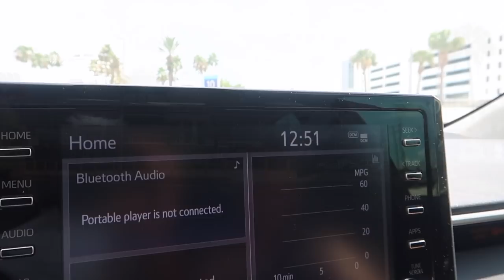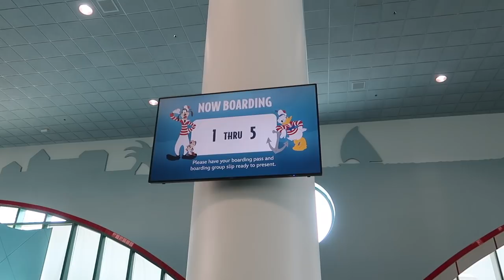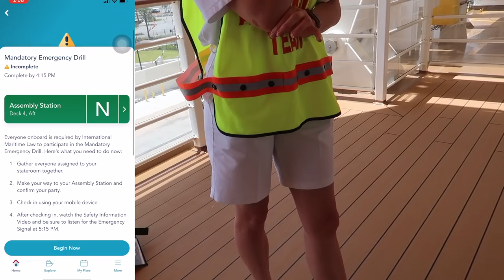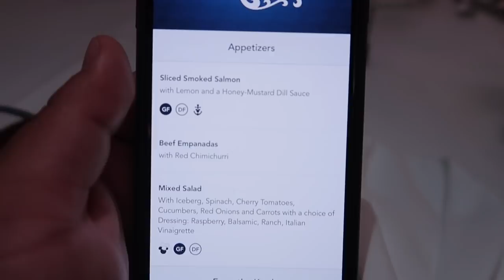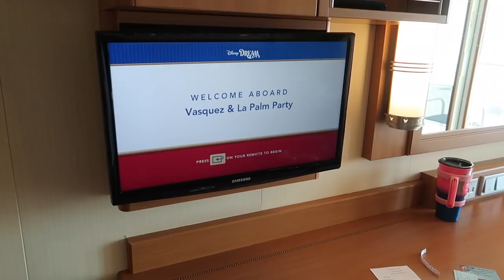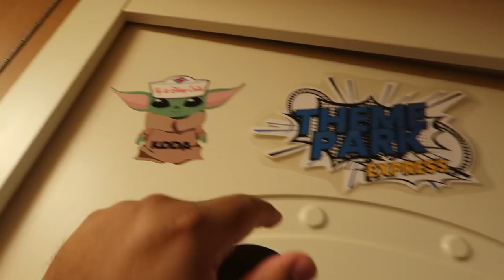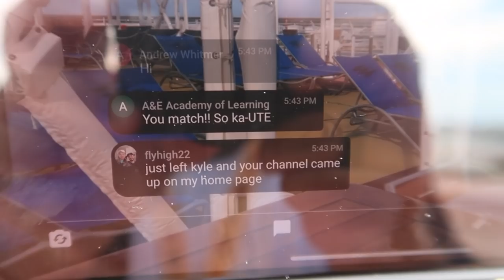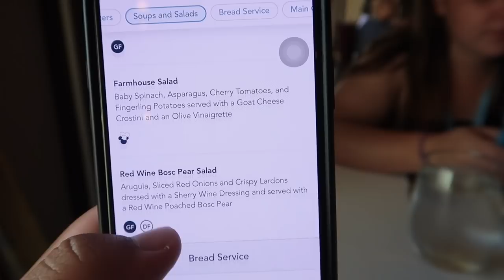IT'S EMBARKATION DAY! First Disney Cruise To Sail From The USA! Disney Cruise Vlog 1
Disney Cruise Line has returned service to the United States and we were on the very first Disney Cruise ship to set sail on August 9th! Its embarkation day on the Disney Dream Cruise ship and we have a lot of brand new health and safety procedures to go through prior to boarding to make sure the ship and its passengers are as safe as possible! We have lunch at Animators Palate and then have dinner at Royal Palace followed by watching Beauty and the Beast in the Walt Disney Theater! We also give a state room tour of our Deluxe Family Ocean View Room with Verandah! We hope you enjoy this video and follow along on our journey as we resume sailing with Disney Cruise Line!

Adrian Vasquez
Riverview Fl
33568